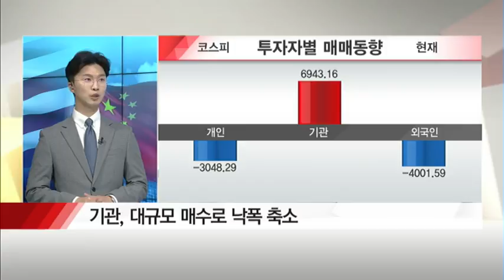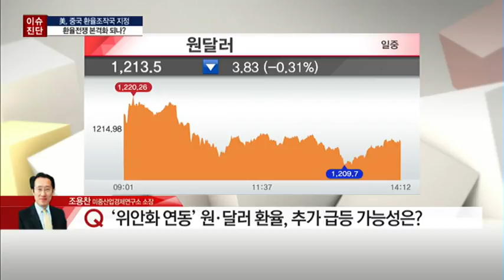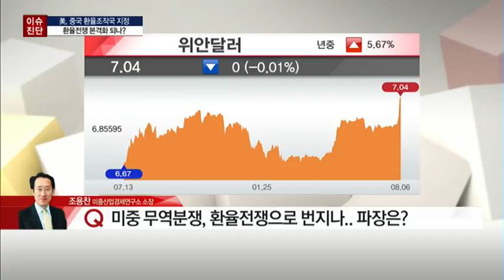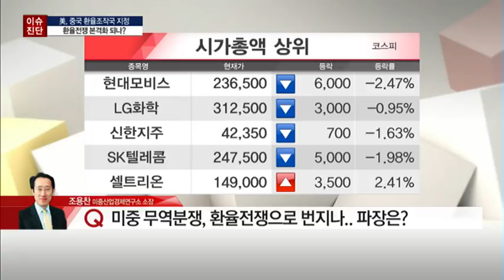[이슈진단]"美, 中 환율조작국 지정… 위안화 변동 따라 'R의 공포' 우려"-조용찬/(증시, 증권)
08/06 탐나는 주식 2PM

* 中 환율조작국 지정 따른 한중 경제 영향은?
* ‘위안화 연동’ 원?달러 환율, 추가 급등 가능성은?